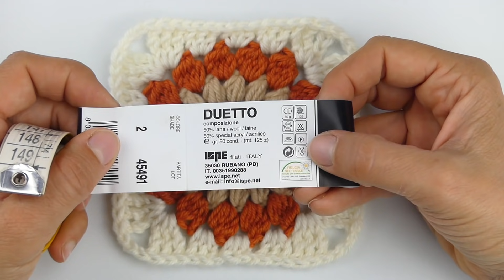Come Fare una Mattonella Girasole all'Uncinetto (sottotitoli in inglese e spagnolo)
Ciao a tutti :-) nel tutorial di oggi vi mostro come fare una mattonella quadrata ad uncinetto con un fiore al centro, questo quadrato all'uncinetto è chiamato girasole o stardust. In questo tutorial non vi mostro come unire le mattonelle ma ho fatto un tutorial specifico per questo che vi lascio linkato più in basso.
Con questi quadrati possimo fare un'infinità di progetti, possiamo fare una coperta, una borsa, un maglione, un cardigan, un berretto e molto altro.
Un progetto a crochet veloce, facile e divertente da fare, quindi divertitevi a fare questi quadrati per realizzare tutti i progetti che la vostra fantasia può immaginare ;-)

Materiale usato nel tutorial:
- filato Duetto
- uncinetto 4mm;

Di seguito vi lascio i link della mia vetrina Amazon dove potete eventualmente uncinetti, aghi occhietti per Amigurumi e altro che uso nei miei tutorial.

Set uncinetti, marker e aghi senza punta
Quello che uso per filmare i miei tutorial

PS: se doveste acquistare tramite il link diretto che trovate qui sopra Amazon mi riconoscerà una piccola percentuale ;-)